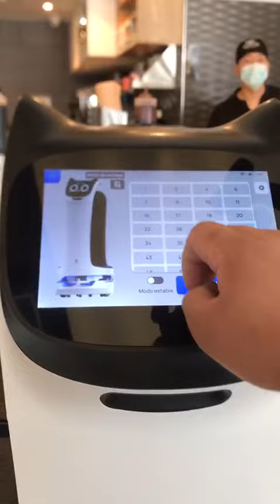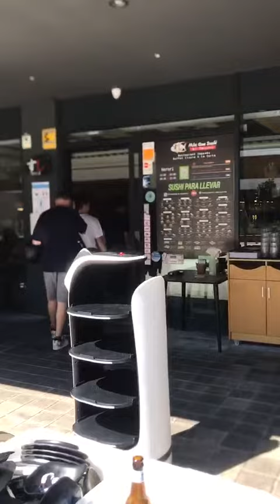Bellabot working at restaurant in Spain 20210916